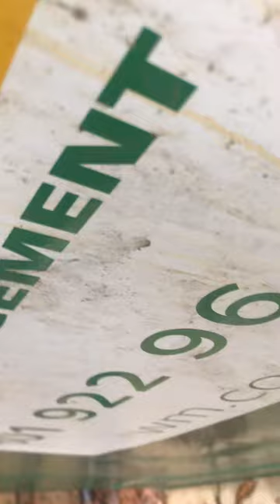Ricky is here!! 🤪